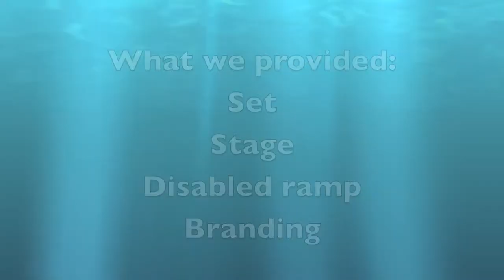Morpeth School graduation ceremony time-lapse by Moonlite Productions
Moonlite Productions provided Stage including a disabled access ramp and branded back drop for Morpeth Schools graduation ceremony.